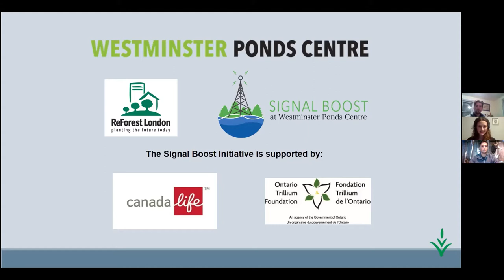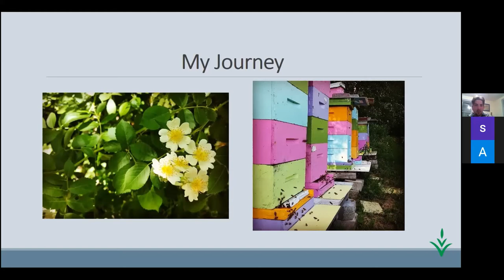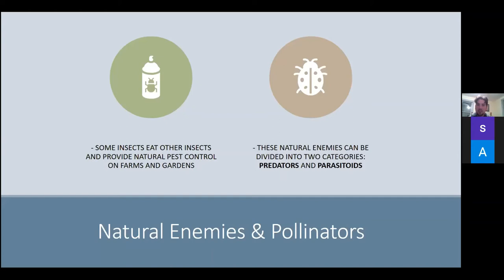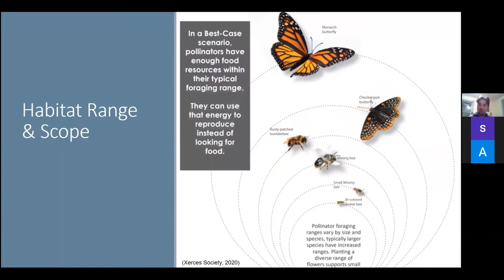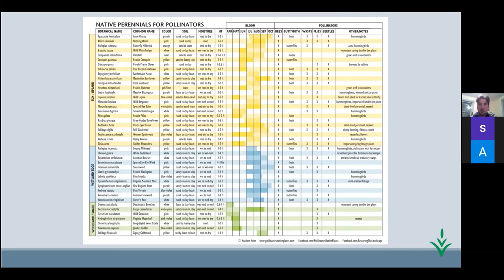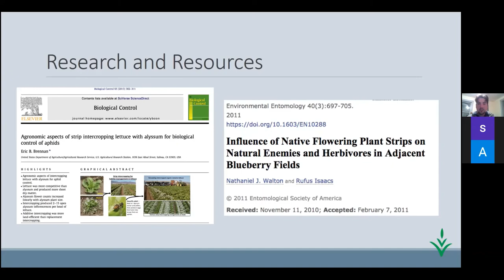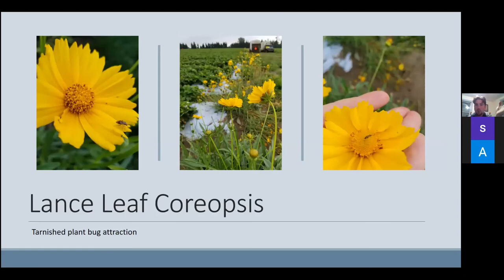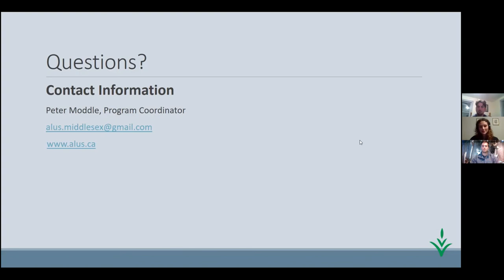ALUS Middlesex presents Resilient Agriculture: Growing Food & Supporting Biodiversity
This webinar features Thomas Heeman, President of the Berry Growers of Ontario and Vice President of ALUS Middlesex, and Peter Moddle, the ALUS Middlesex Program Coordinator to talk about the basics of the ALUS program and the importance of biodiversity in agriculture in helping create a strong and resilient landscape. Tom then goes into detail about plant and insect relationships, seasonal bloom cycles, and how to choose the right plants to grow in our region.

This presentation is a partnership between ALUS Middlesex and ReForest London. It was presented through the Signal Boost Initiative, which was made possible from the Ontario Trillium Foundation.